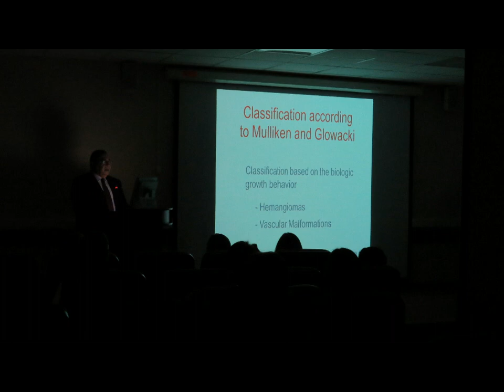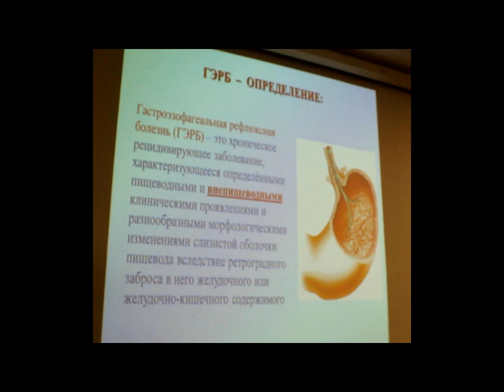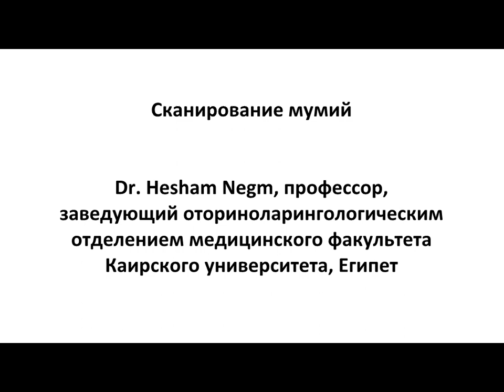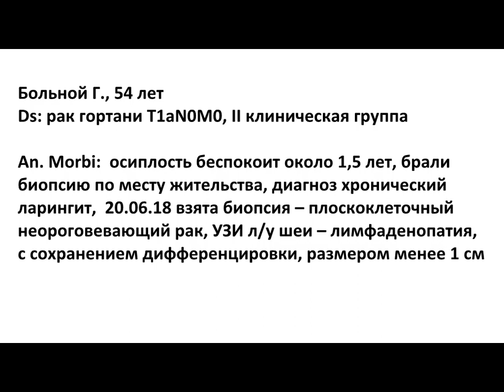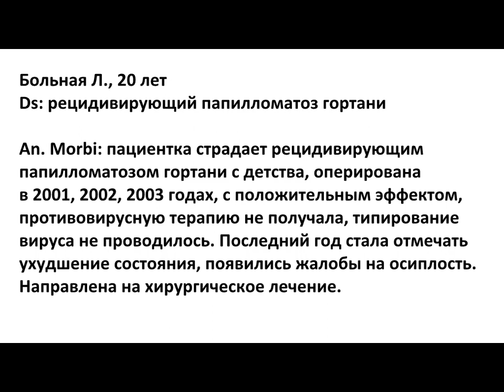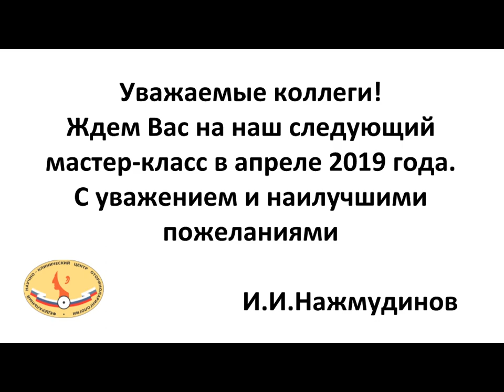Современная хирургия гортани